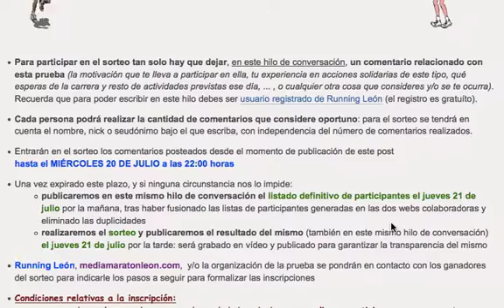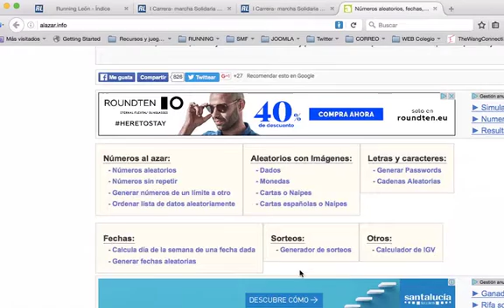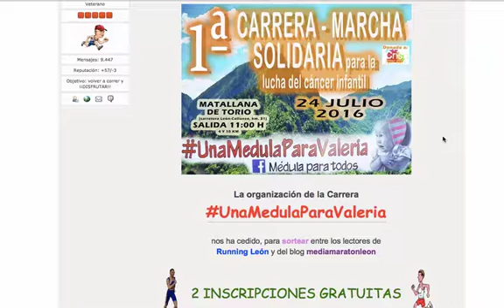Sorteo de 2 inscripciones para la Carrera Solidaria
Sorteo, realizado el 21/07/2016, de 2 inscripciones para la Carrera Solidaria "Una Médula para Valeria", que se disputará en Matallana de Torío (León) el próximo 24 de julio de 2016.